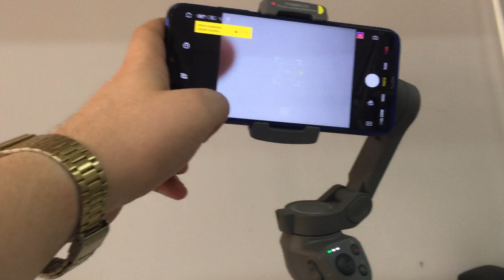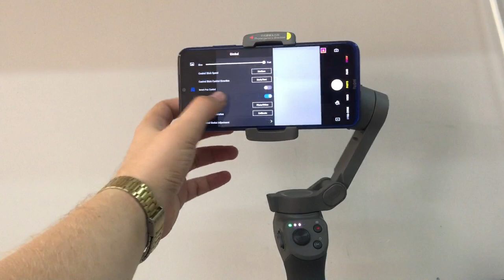Osmo Mobile 3 not working.